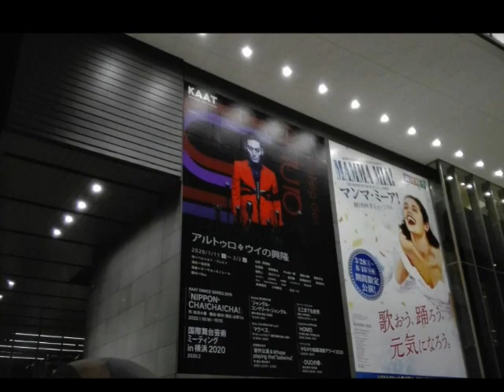新しい地図 草彅 剛 アルトゥロ・ウイの興隆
アルトゥロ・ウイの興隆を見に行きました。生のバンドの音楽もあり迫力がありよかったです。